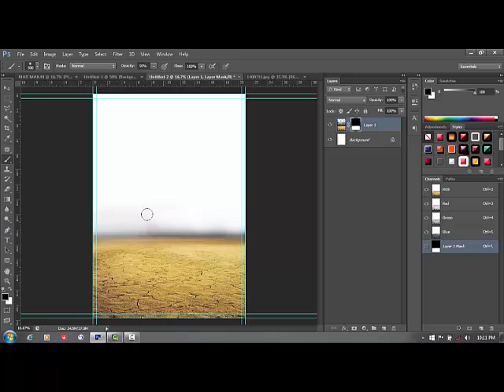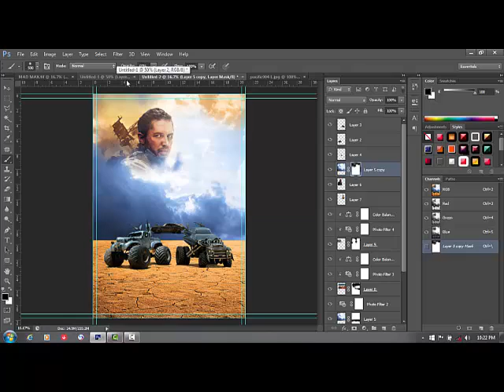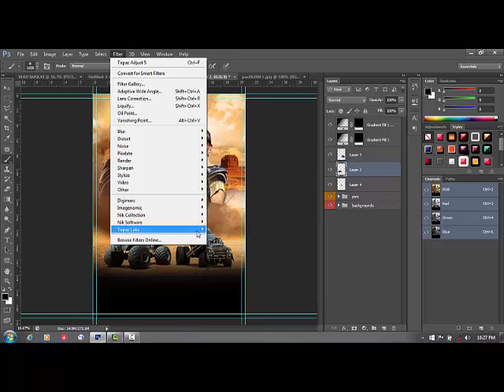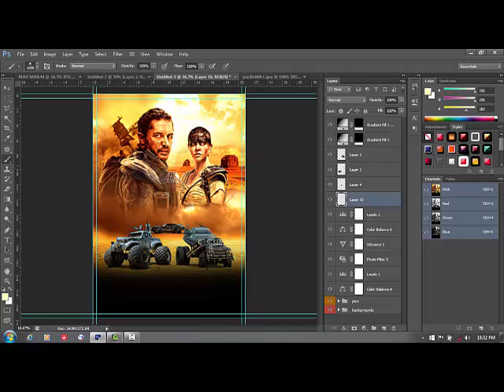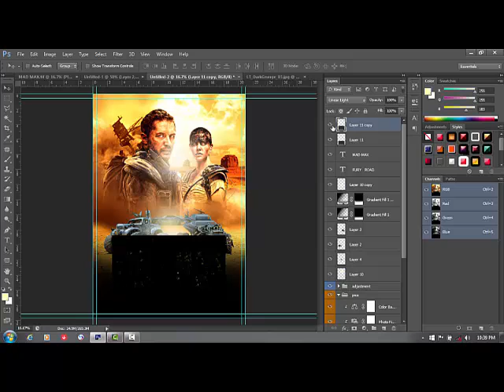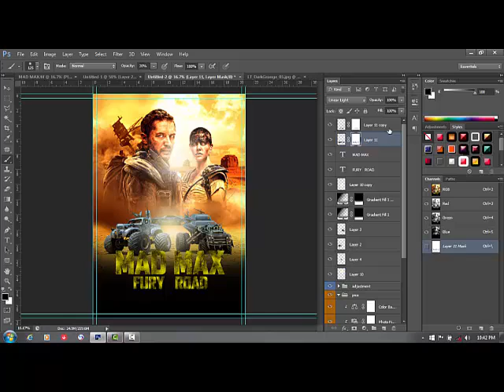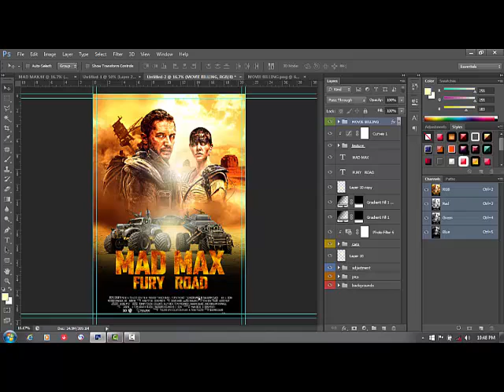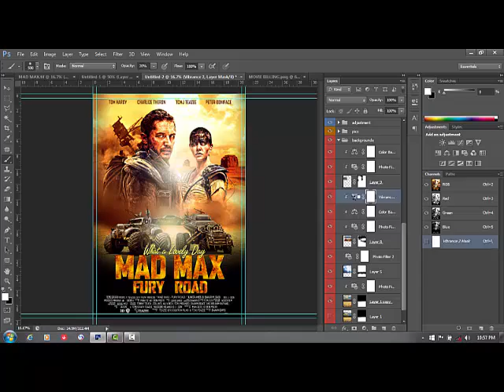HOW TO MAKE MOVIE POSTER(MAD MAX) SPEED ART TUTORIAL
Speed Tutorial